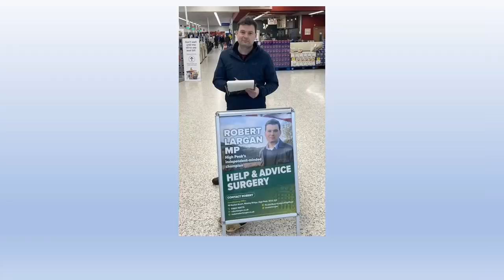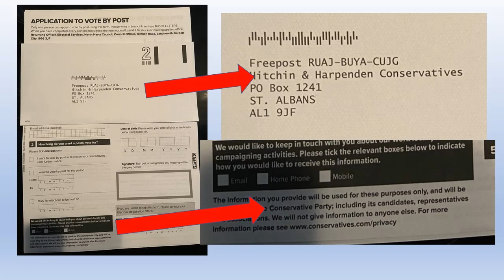Political plagiarism: Tories ripping off the Green Party.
Numerous leaflets across the country from Conservative candidates are blatant rip offs of Green Party graphics.
Right so I’m seeing an increasing number of leaflets being shared across social media from Tory candidates and MP’s that look like this. They’re Green. In fact they’re exactly the same two tone shades of Green my party, the Green Party use, so what gives? In fact they go further than that, they are complete and utter rip offs of the same style the Green Party use. Are the Tories that afraid of the Greens?
Here's an example of a typical Green Party flyer, you can see the two tone shades of Green used there, the typeface used, simple bold, to the point. Now take a look at these. These are all Conservative flyers, all of the people featured are Tory MP’s not least the Chancellor of the Exchequer Jeremy Hunt doing it. One of those featured, Derbyshire MP Robert Largan even used the colours to advertise an advice surgery and it reminded me of another former Derbyshire MP’s words, those of the Beast of Bolsover Denis Skinner when he supposedly said half the Tories opposite are crooks, and when told to retract said OK then, half the Tories opposite aren’t crooks! This is bent by any stretch of the imagination when the Tory branding is very much blue and these leaflets don’t even contain the word Conservative let alone any sign of blue on them!
You would figure this should be an open and shut case for the electoral commission to deal with, blatantly copying another party because they daren’t stand on their own name, their own colours, their own reputation, so where are they then?
In the Tories pockets now unfortunately! The independent watchdog regulating electioneering conduct got taken over by the Tories last year under Boris Johnson via the Elections Bill, which passed last April. It effectively has put the running of elections in the hands of the Tories, they can arguably run elections to suit themselves now, another so called regulator that is itself now regulated by those in power, the very people this watchdog was supposed to regulate itself. Free and fair elections ended last April and I doubt you noticed, it got barely any publicity. This is why political interference is now happening. It’s starting with leaflets, with the Tories aping the Green Party, they can not only spread their own messaging to people that ordinarily would bin a Tory flyer the minute it hit their doormat, but also fool people into thinking the Greens stand for things they actually don’t, the name of the candidate is often not a household name, even at the level of many MP’s. It’s blatant dirty tactics, it’s underhanded, it’s antidemocratic and it’s not stopping.
This isn’t the only dirty tactic being played out here either though.

Damo Rants Kernow Damo green party,green party tories,green party leaflets copied by the tories,political plagiarism,green party graphics,dennis skinner,dennis skinner tories are crooks,tories ripping off the green party,green party flyers,robert largan,tories own the electoral commission,electoral commission,elections bill,tory political interference,kernow damo,politics,conservative party,uk democracy,green party of england and wales,flyer design,local elections 2023